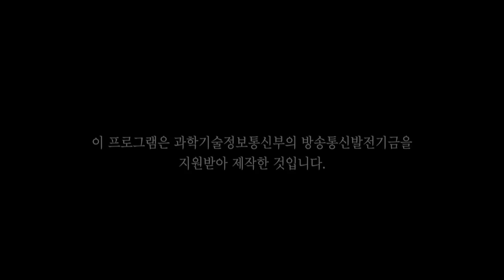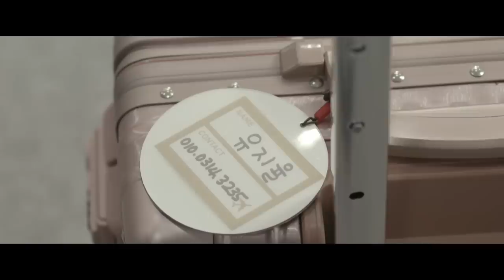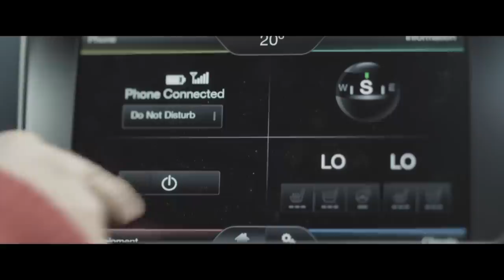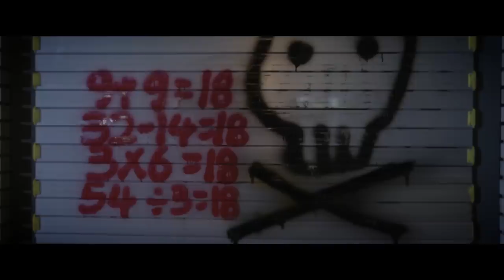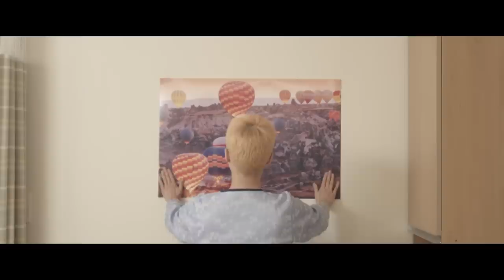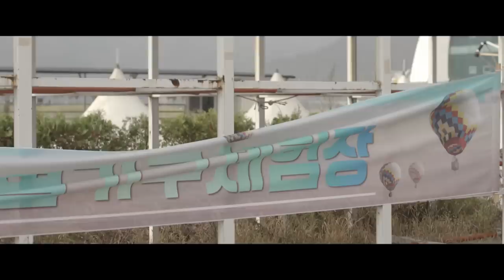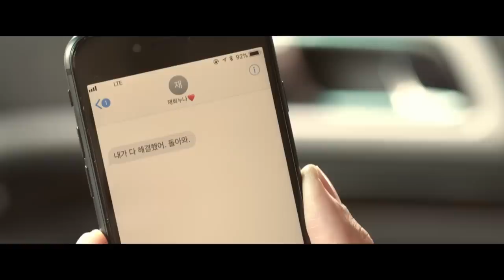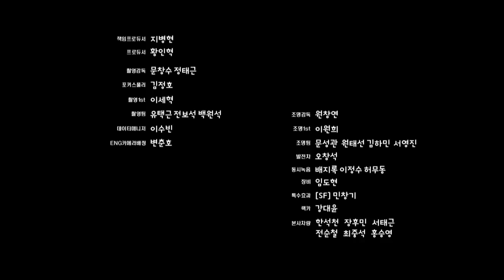The Love of a Buzz Cut | 까까머리의 연애 [KBS Drama Special / 2017.12.18]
- Cast: Kang YeonJung, Kim JungHyun, Min JinWoong
- Synopsis: A romantic relationship can come at any time. It can start even towards the end of one’s life. Even if it starts at the end of your life, it can still be sweet and courageous. And that’s why Jiyul chose her last romantic relationship towards the end of her life. This drama portrays a good reason to love until the end of our lives.